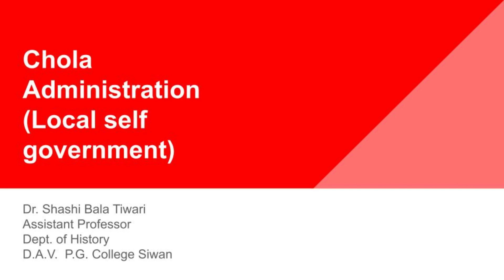HISTORY | BA (H) PART II | Chola Administration : Local self Government by Dr. Shashi Bala Tiwari